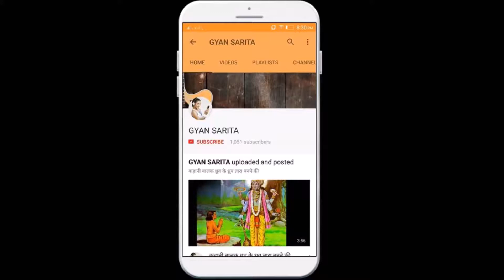रूपकुंड झील – उत्तराखंड – यह है नरकंकालों वाली झील